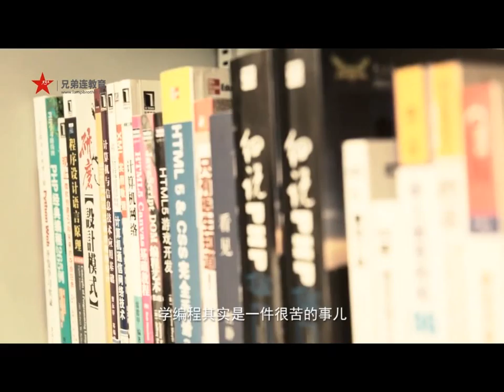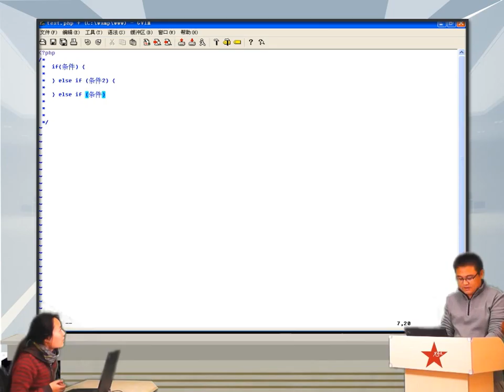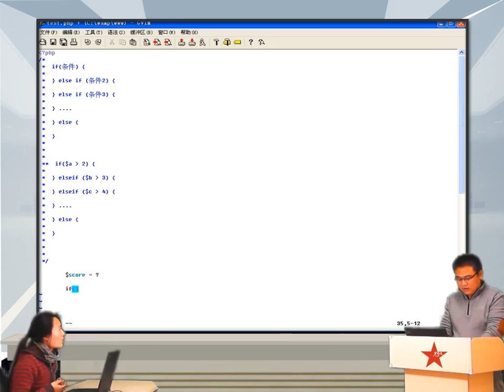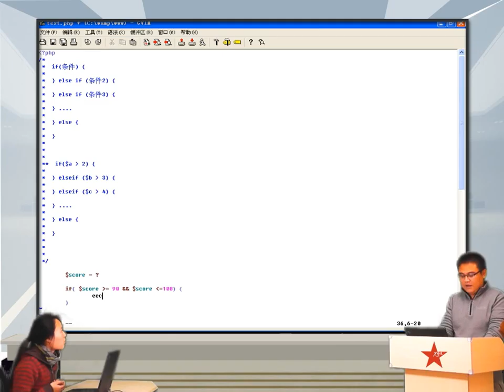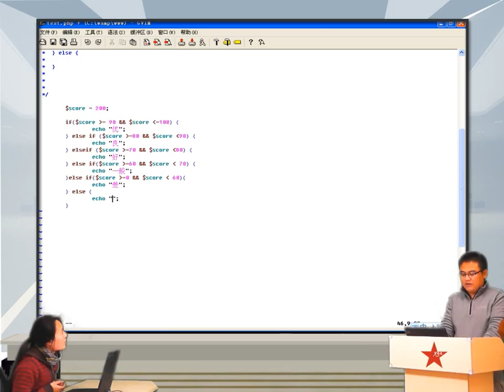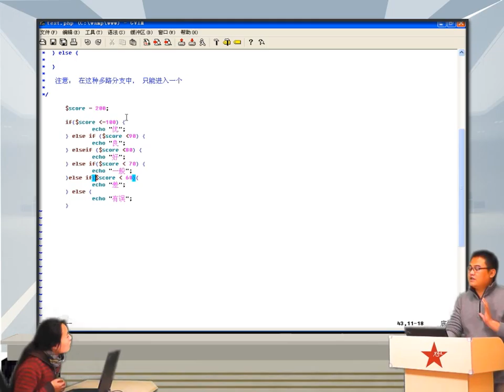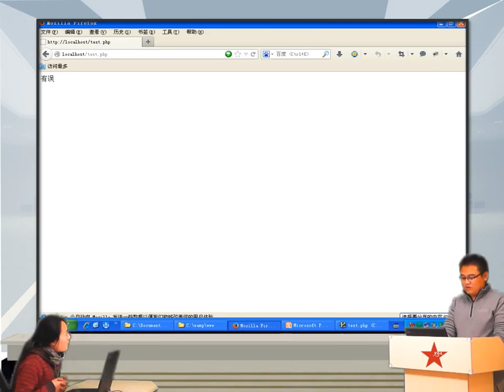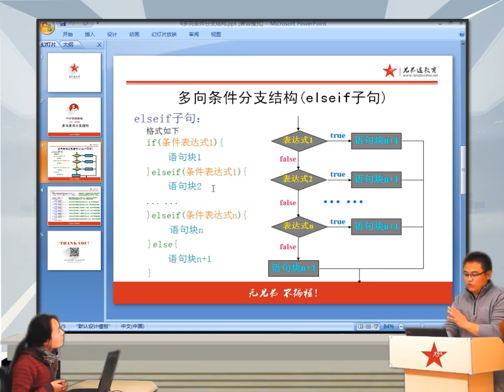2014兄弟连高洛峰 PHP教程4 2 2 58PHP多向条件分支结构elseif子句